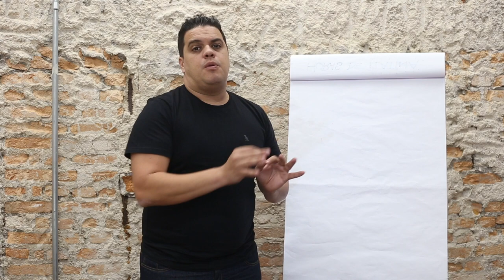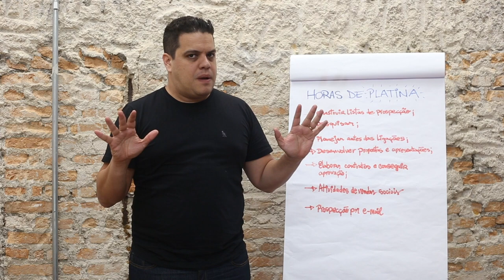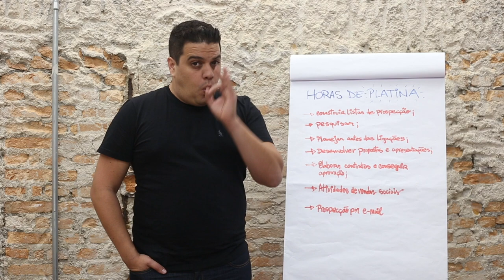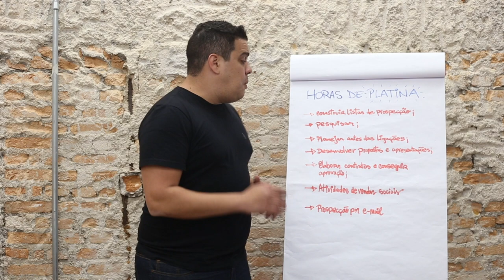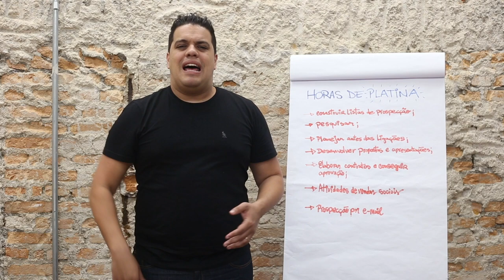Triplique suas vendas trabalhando menos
[LINK NO PRIMEIRO COMENTÁRIO]

Seu time costuma fazer a maior parte das tentativas de conexão nos horários improdutivos?

Não adianta insistir, há horário certo para fazer cada coisa na prospecção Outbound. E é sobre isso que vou falar nesse vídeo. Esse hack vai te ajudar a se planejar melhor e usufruir do melhor do seu dia.

1# classifique os Horários da sua operação em ouro e platina.

Ouro - momento mais produtivo, é mais fácil do seu cliente entender, nesses horários a operação fica 100% focada em fazer ligação.

Platina - momento de baixa produtividade, nesse horário é mais produtivo fazer atividades administrativas, como construção de lista, atividades sociais, envio de e-mail, atualização do sistema e outras coisas que não implicam em falar com o cliente.

2# organize a agenda do seu time em bloco, colocando as atividades agrupadas estimulando a entrada em flow.

3# trabalhe para o horário de ouro ser o mais produtivo possível

Aplicamos isso em diversos projetos e vemos equipes dobrarem a produtividade com essa prática.

A única coisa que todos temos iguais são as 24 horas do dia, a diferença entre a alta performance e a baixa está no quanto cada um extrai melhor delas.